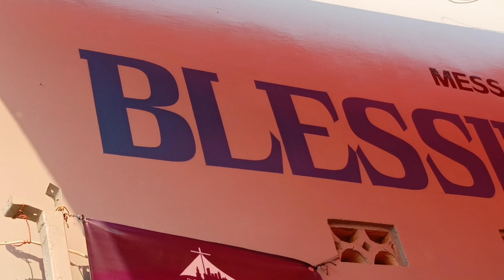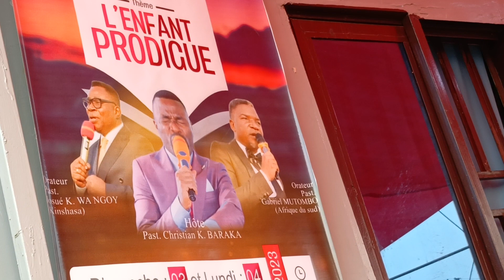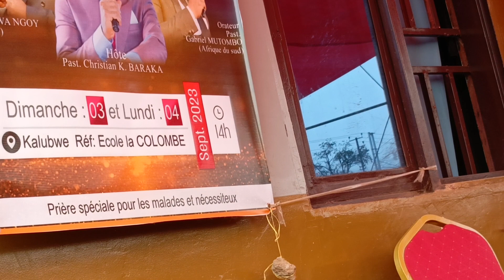Plus ça dure , chant merveilleu